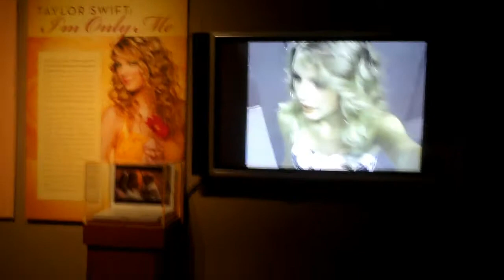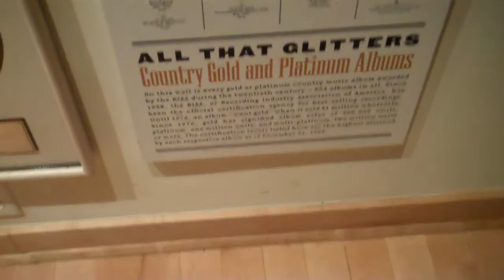CAN I PAT DOWN YOUR BACKSIDE!?! (Week 11/2)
Arriving in Nashville, Bed test, Country Music Hall of Fame, and Rivers Rutherford!

- K